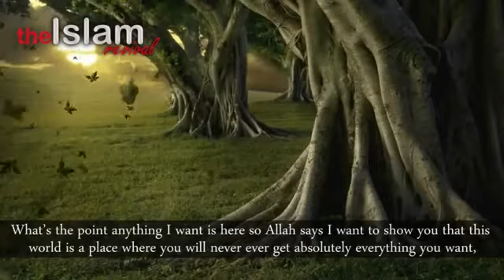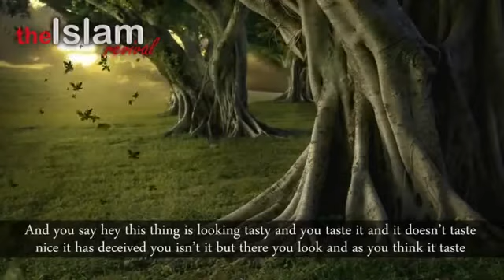Paradise Is For The Patient ᴴᴰ